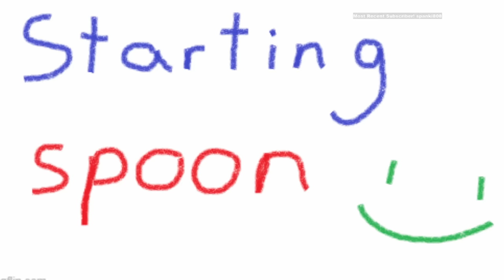A Pirate Mommy Pokes Our Brain: Baldur’s Gate 3 - Stream 11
Stream starts at 5:02, Gameplay at 33:26

Unedited VODs from my Twitch streams - unedited is better than nothing!

Tuesday and Thursday at around 6 or 7pm PDT, Sunday at around noon or 1pm PDT.